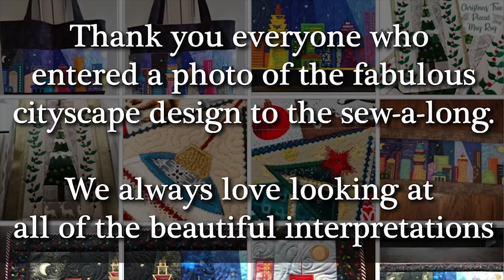Sweet Pea October Sew-a-long Winners Cityscape Table Runner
Congratulations to everyone who entered, it was wonderful to see so many fantastic projects.

Our November sew-a-long starts will be starting next week.